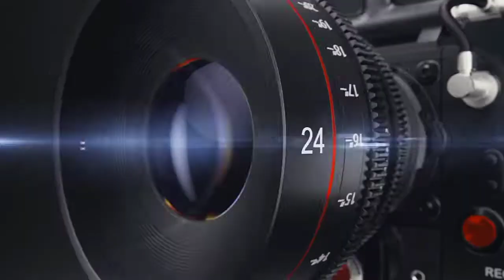Punjabi sabhyachar program | babul de vahre | orchestra group